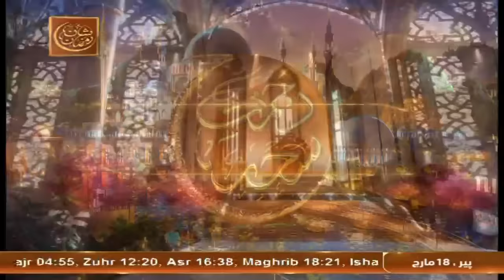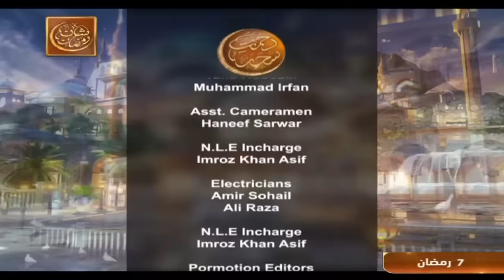Aapke Masail Aur Unka Hal - Live Calls | Rehmat e Sehr | 18 March 2024 - Shan e Ramzan | ARY Qtv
Speaker: Mufti Muhammad Akmal